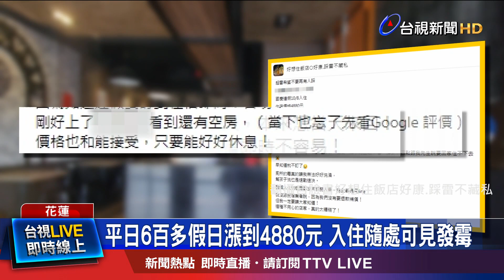平日6百多假日漲到4880元 入住隨處可見發霉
國慶連假出遊，卻因為住宿問題，玩到一肚子火。有民眾連假期間到花蓮遊玩，臨時起意要住宿，倉促的在網路上訂了一間，一晚要價4880的民宿。只是一進門發現浴室、門板等，都發霉了，而且大廳的空氣，佈滿著霉味，床鋪也不是很乾淨，一整個超傻眼，忍到半夜4點，決定直接退房離開。